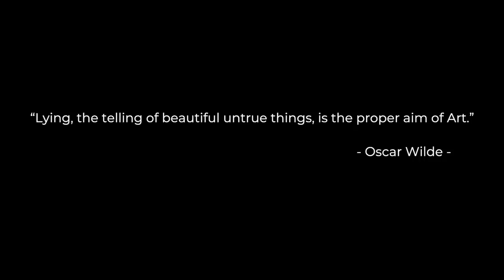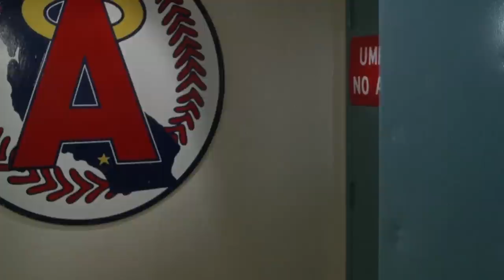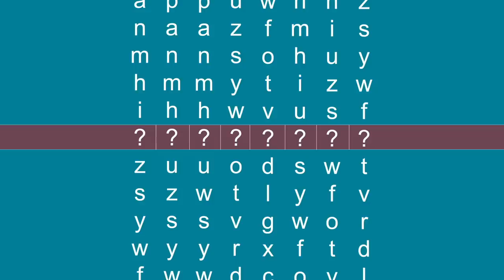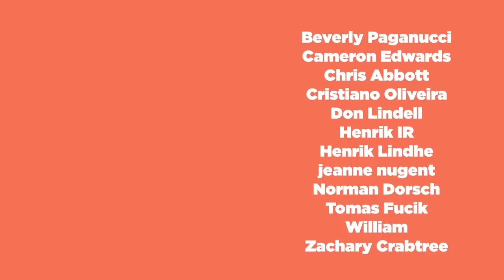Sound Design: Lying To Your Ears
The vast majority of sounds on screen are created after filming, and sound designers use this opportunity to amplify their noises. So let's take a look at how these noises end up lying to you.